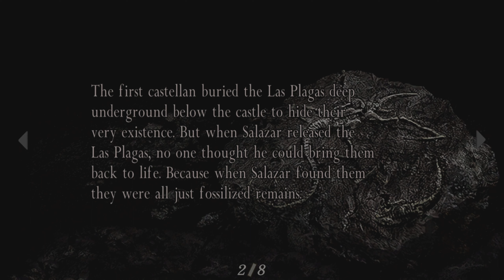RESIDENT EVIL 4 PS5 LET'S PLAY PART 17!!!